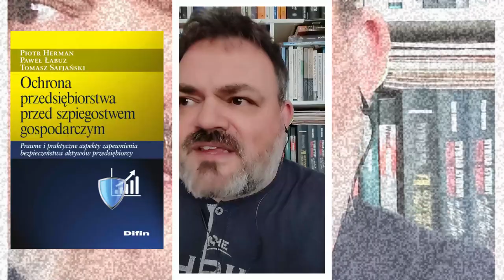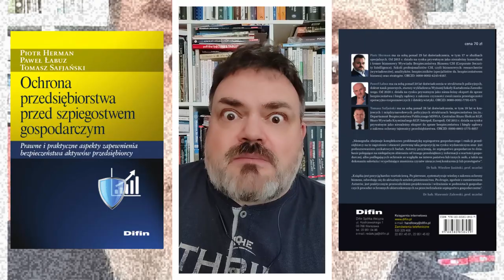SzpieguLajf 061. Ochrona firmy przed szpiegostwem gospodarczym...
SzpieguLajf. Podcast wizualny.

W tym odcinku SzpieguLajfa opowiadam o książce, która dwa lata temu trafiła do sprzedaży, a okazała się jak gdyby tomem pierwszym! To jest zdecydowanie autopromocja tego opracowania, gdyż jestem współautorem. Jest ona dokładnie o tym, o czym mówi jej tytuł: "Ochrona przedsiębiorstwa przed szpiegostwem gospodarczym"...😎

Ten kanał nie utrzymuje się z reklam! Możesz wesprzeć go na Patronite:
Wielkie dzięki za Twoje wsparcie!!!